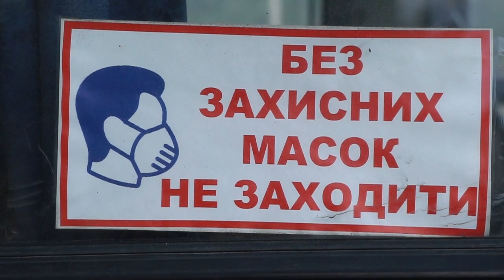Дополнительный транспорт в крупные пассажирообразующие точки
Комментарий директора департамента транспорта, связи и организации дорожного движения Одесского горсовета Александра Илько